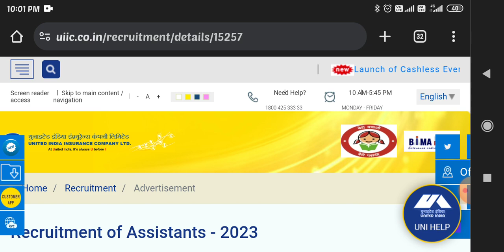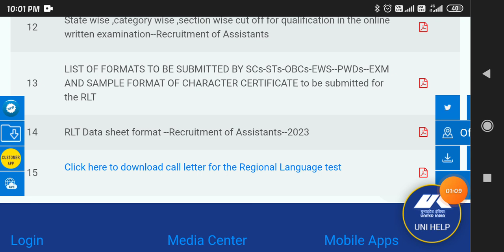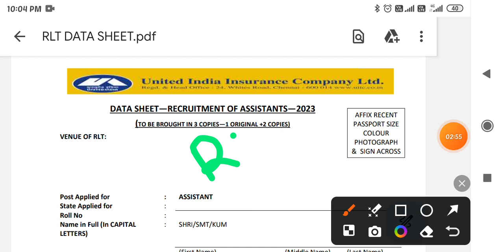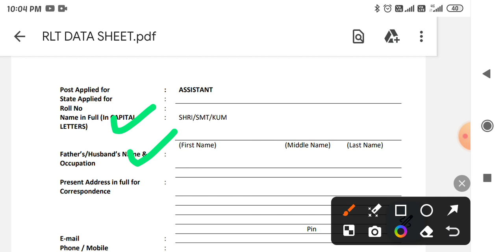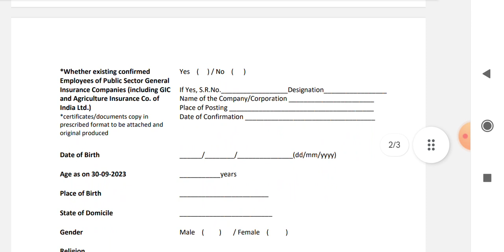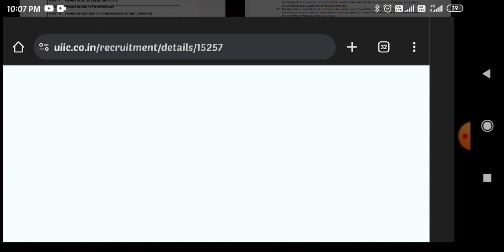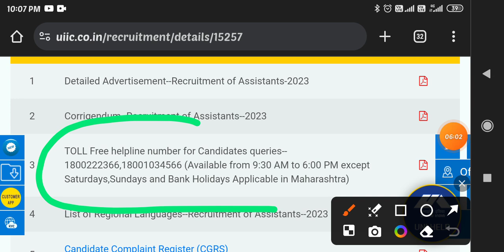UIIC RLT ADMIT CARD 2024 UIIC Assistant Regional Language test admit card RLT data sheet Format